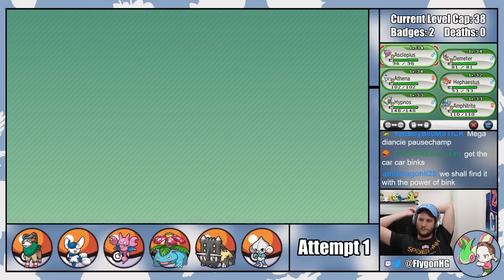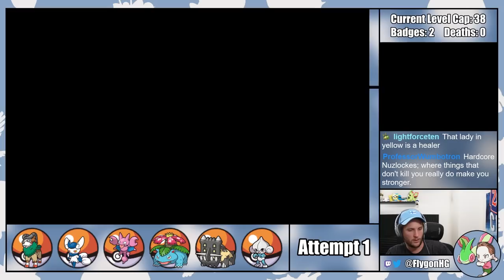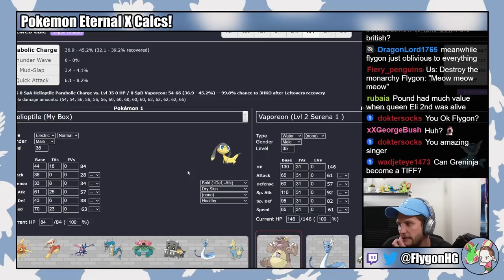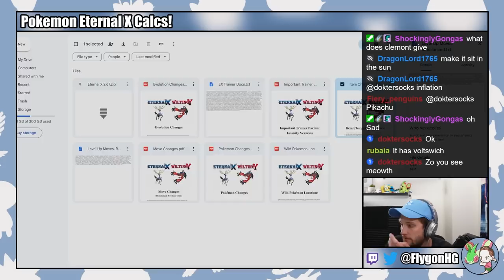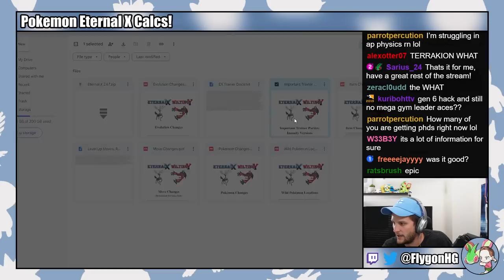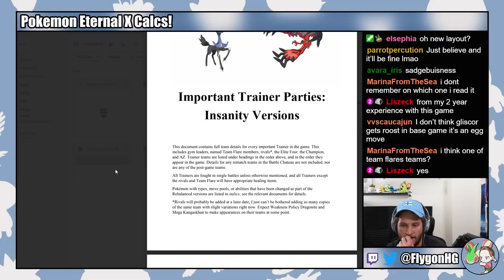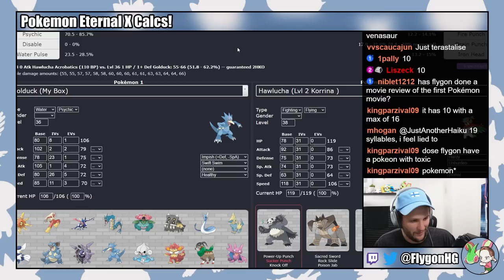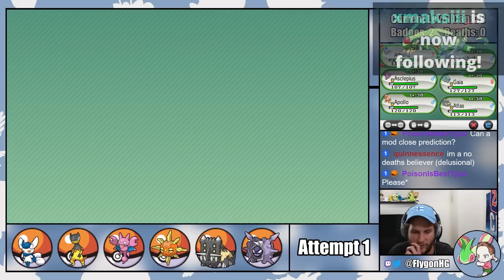How Early Is TOO Early For Gym Leaders To Have Legendaries??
Pokémon Eternal X Hardcore Nuzlocke - #4 - Originally Streamed 5/9/23

Pokémon Eternal X is an advanced difficulty catch-em-all romhack of Pokémon X created by Buffel Saft

Normal Nuzlocke Ruleset:
1. Fainting = Death
2. Can only catch the first Pokémon I find on each Route.
3. Nickname Pokémon

Hardcore Nuzlocke Ruleset:
4. No items in battle (held items okay)
5. No leveling past the next gym leader/E4 (at the START of the battle)
6. Play on "Set" battle mode

Extra Rules:
7. No Set-Up Moves
8. No Super Training